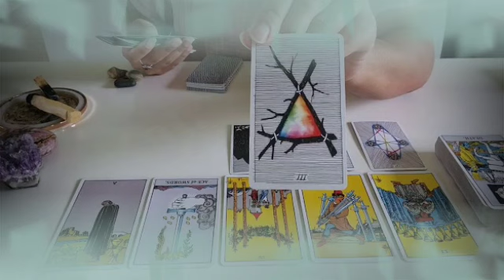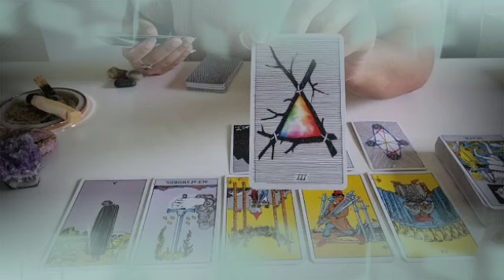برج الحوت لنصف أول شهر مارس 2022 // خد بالك🙏احذر من الأشخاص دي😱و مواصفتهم كلها هنا👌